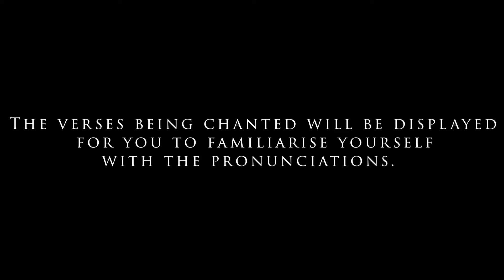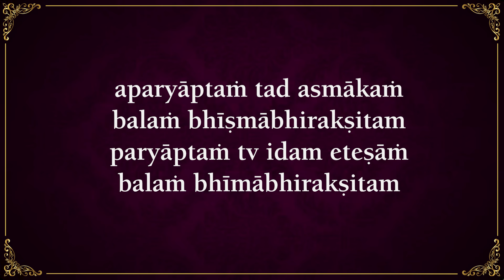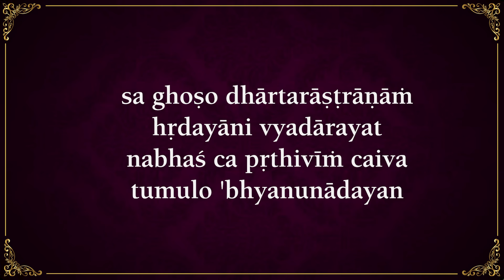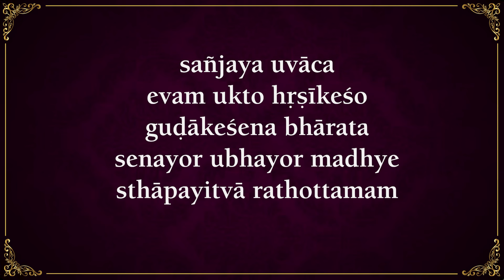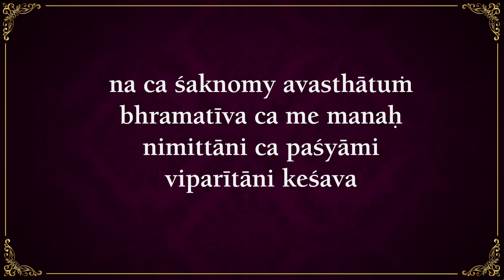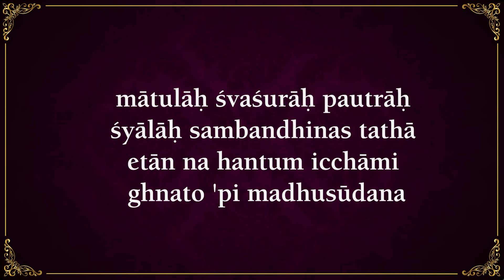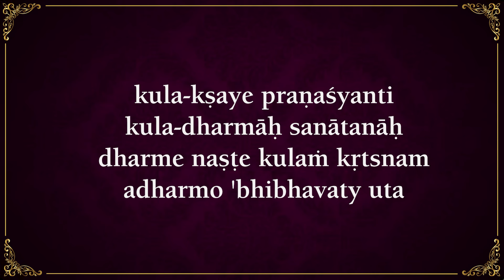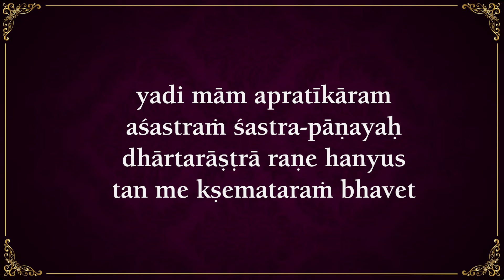Srimad Bhagavad-Gita Shloka Memorization | Chapter 1, Week 1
1. This video is meant to help you memorize selected verses from the Bhāgavad Gita
2. Hear the lead chanter attentively & repeat the same twice, along with the follower chanters
3. The verses being chanted will be displayed for you to familiarise yourself with the pronunciations.
4. Do not allow any interruptions during this exercise.
5. Do this once daily for the first week.